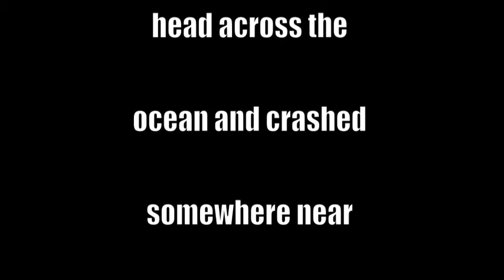Button and Snap vs Italy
Button and Snap are flying all around the world trying to get back home but are landing in different time zones! See where they've landed this time...